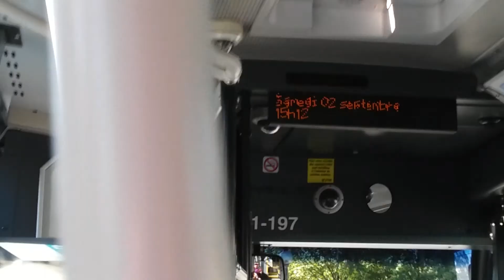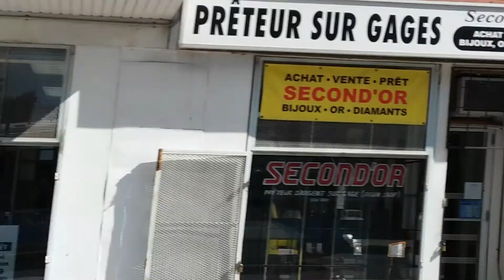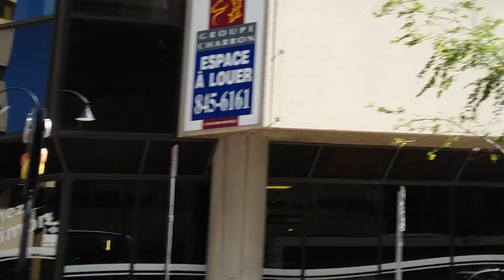#15 bus dir. ouest Montréal 2017 - détour mineur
15 - Sainte-Catherine. Trajet complet de 3 miles (4⅘ Km).

Arrondissement Montréalaise (borough) / Arrêts (bus stops) :
▪ Ville-Marie :
1) Papineau Station (Cartier / Sainte-Catherine est) (53047)
2) de Maisonneuve est / de Champlain (54399)
3) de Maisonneuve est/ Panet (52933)
4) de Maisonneuve est / Beaudry (52903)
5) de Maisonneuve est / Amherst (61656)
6) de Maisonneuve est / Saint-André (52849)
7) Berri-UQAM Metro Station (de Maisonneuve est / St-Hubert) (52814)
8) Berri-UQAM Metro Station (de Maisonneuve est / Berri) (52792)
9) Berri-UQAM Station (de Maisonneuve est / Saint-Denis) (52761)
10) de Maisonneuve est/ No 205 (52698)
》 Détour mineur (mild detour) 》
xi)  Saint-Laurent Metro Station (de Maisonneuve ouest / Clark) (52650)
xii)  de Maisonneuve ouest / Saint-Urbain (52589)
xiii)  Place-des-Arts Metro Station South (de Maisonneuve ouest / Jeanne-Mance) (52553)
xiv)  Place-des-Arts Metro Station West (de Maisonneuve ouest / de Bleury) (52533)
xv)  de Maisonneuve ouest / City Councillors (52474)
16) McGill Metro Station (de Maisonneuve ouest / University) (52433)
17) de Maisonneuve ouest / Mansfield (52384)
18) Peel Metro Station (de Maisonneuve ouest / Peel) (52337)
19) de Maisonneuve ouest / de la Montagne (52269)
20) de Maisonneuve ouest / Bishop (52229)
21) Guy-Concordia Metro Station East (de Maisonneuve ouest / Guy) (52202)
22) Guy-Concordia Station West (de Maisonneuve ouest / Saint-Mathieu) (52148)
23) de Maisonneuve ouest / du Fort (53775)
24) de Maisonneuve ouest / Chomedey (54166)
25) Lambert-Closse / Sainte-Catherine (Atwater Metro Station) (54034)
》 Trajet raccourçi (route short-turned [mildly]) 《
xxvi) Atwater Metro Station (Sainte-Catherine ouest / Atwater) (52069)